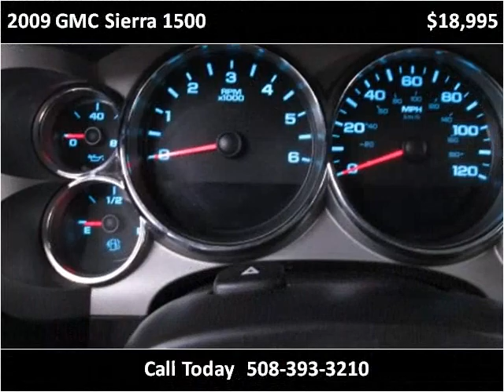2009 GMC Sierra 1500 Used Cars Northboro MA